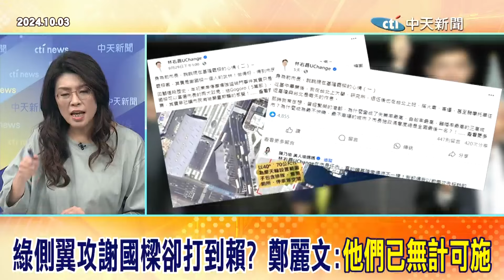韓國瑜出手了!!為阻止民進黨惡霸風氣 辣個男人"義氣出席"反罷造勢挺謝國樑!!